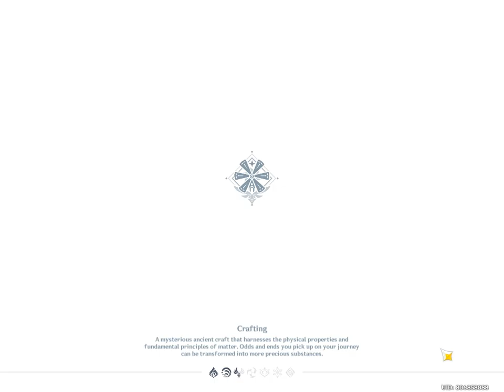Genshin Impact daily commission: Day882 I am not fking back!222 FOCALORSAhaver.